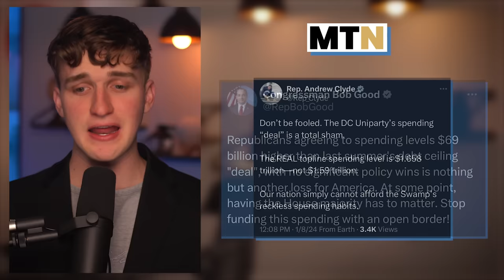Democrat Makes Fox Host REGRET Bringing Him on Air!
During an interview on Fox News, Democratic Congressman Jared Moskowitz delivered the truth about Republicans' Hunter Biden investigation.